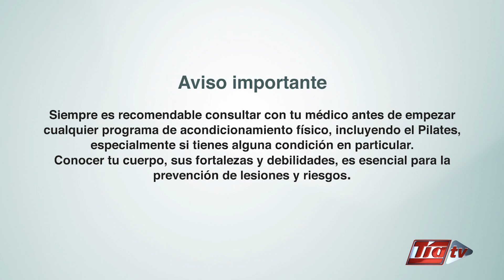Pilates - Clase 25: Full abs parte 2 - TIA TV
Continúa con la segunda parte de los ejercicios focalizados en abdominales que nos enseña Vivian Saltos.
Fortalece cuerpo y alma con TIA TV.